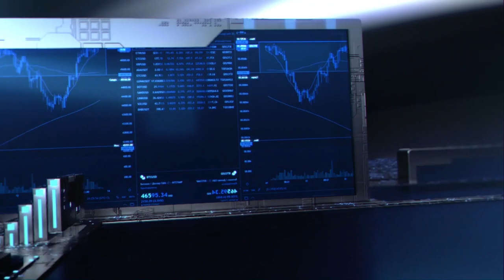辦公室演唱會／黃子佼量身打造 孟耿如《幸福離島》滿滿粉紅泡泡│94愛K歌│